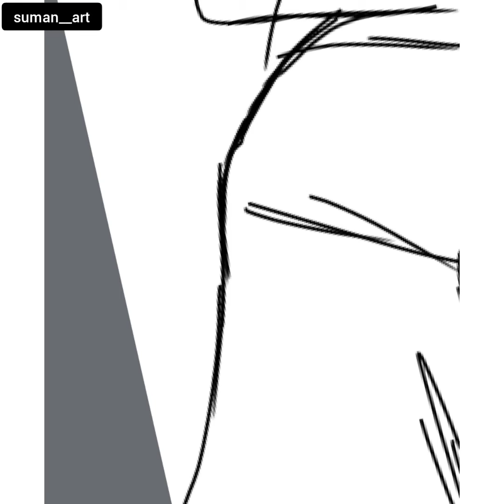Eruma saani - Vijay Portrait art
In this video you going to see a Digital portrait of Eruma Saani actor - Vijay Kumar Rajendran